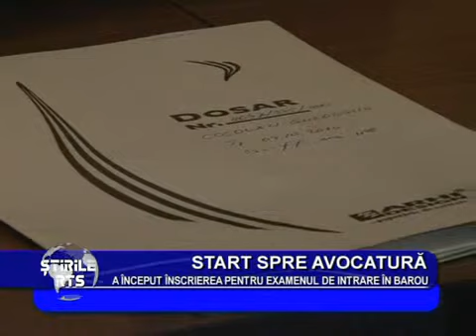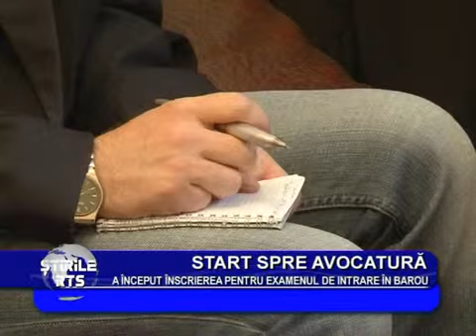Start spre avocatura